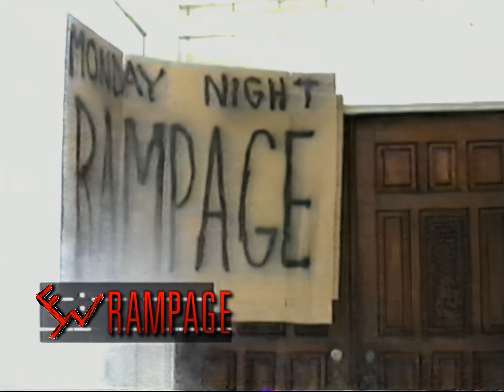FYW RAMPAGE Tb1 vs. T-Bone